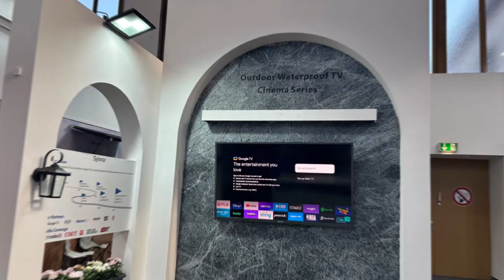🎉 Sylvox x IFA 2024 Giveaway Alert! 🎉 Want to win your awesome Sylvox Portable TVs?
👉Here’s how to enter:
①Follow Sylvox's official FB page@Sylvox or Sylvox's official channel @SylvoxTV
②Leave a comment on the FB Giveaway post or Youtube Giveaway video（ @ one of your friends

Two lucky winners will be announced at 14:00 on September 13🌟

By the way, Sylvox European Official Store（ is holding a roulette lottery event, everyone is welcome to participate! Get your chance to win exclusive Sylvox products!